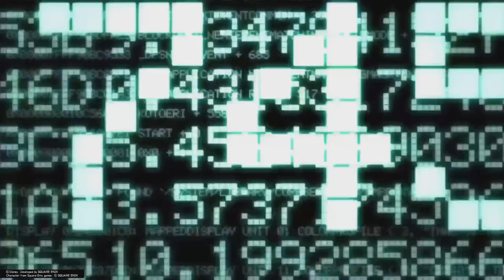Roxas Battles the Nobodies | Day 3 | Kingdom Hearts 2 | 03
Time for a boss fight.